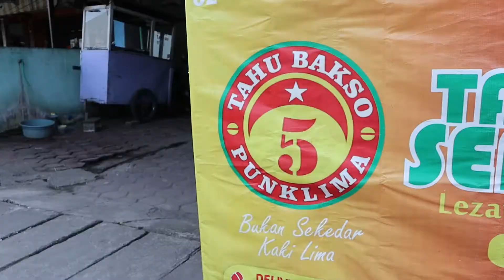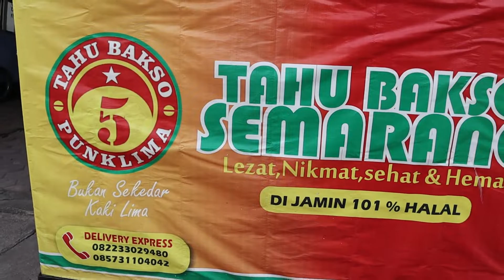TAHU BAKSO & SIOMAY !! JAJANAN KEKINIAN RASANYA DAGING BANGET !! IDE JUALAN KAKI LIMA DI BANDARA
Maharani TV.
Kali ini Maharani TV me RIVIEW TAHU BAKSO & SIOMAY jajanan kekinian yang di jamin laris yang jualan kaki lima di jalanan bandara yang sangat berpontesi laris manis ini dia rahasianya. TONTON SAMPAI HABIS AGAR MEMAHAMI ISI VIDIO..terimakasih

Lokasi : Sedati Gede ,sidoarjo jawa timur
              (samping indomaret sedati gede)

Silahkan komen dan berikan rekomendasi kuliner yang enak dan menarik di daerah kalian, karena siapa tau nanti MAHARANI TV bisa berkunjung kesana dan cobain...wkwkwwk